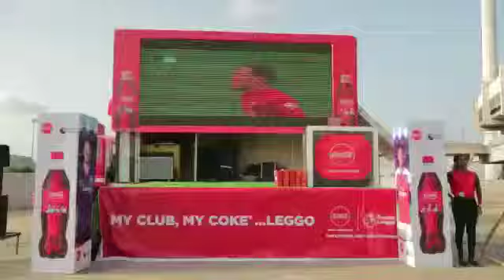Cocacola Mobile Viewing Center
It was a thrilling experience as football enthusiasts gathered to view their favorite matches on the Coca-Cola mobile viewing center. Fans were thrilled, refreshed and rewarded.